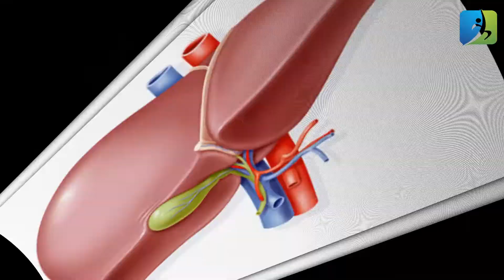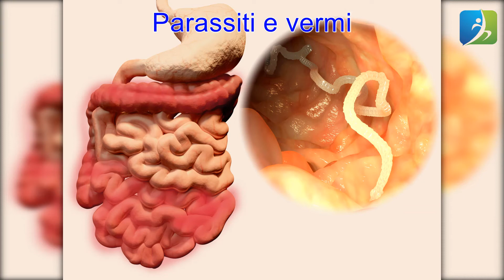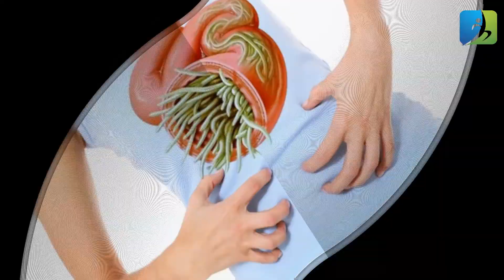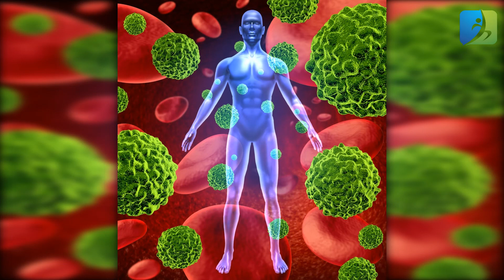Benefici del seme di papaia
I semi di papaia hanno recentemente attirato l'attenzione come potenziale alimento salutare, e mentre molte delle prove a supporto della nozione non sono verificate, i semi non sono tossici e potrebbero valere la pena di provarlo per ogni evenienza. Ma c'è abbastanza ricerca per dimostrare che i semi sono effettivamente molto potenti con molteplici vantaggi se consumati regolarmente. I semi sono generalmente di colore nero e sebbene possano esserci papaia senza semi anche nel mercato, quelli che hanno i semi al loro interno sono ritenuti migliori e più autentici. I semi devono essere asciugati al sole e poi utilizzati. Gli esperti hanno dato molti suggerimenti sul modo in cui i semi devono essere presi.